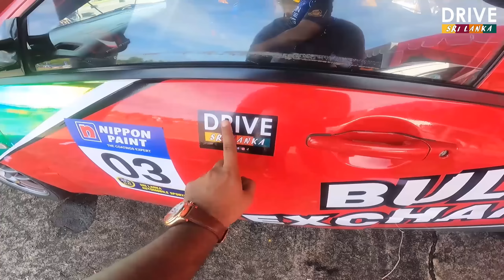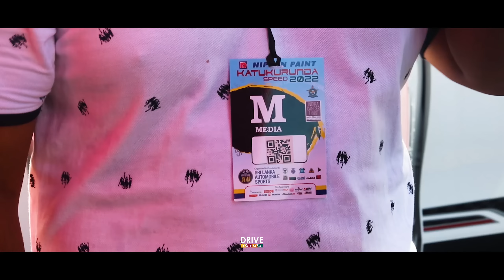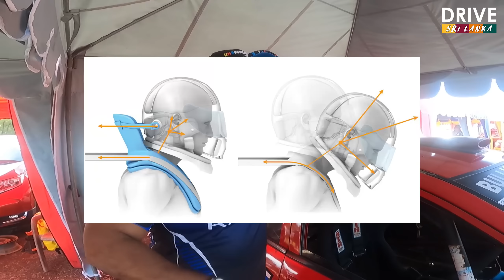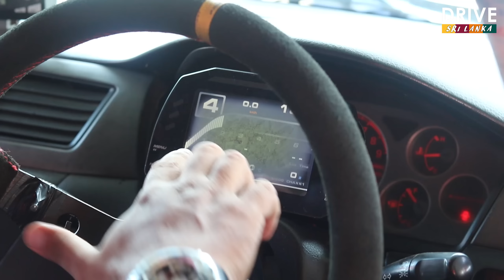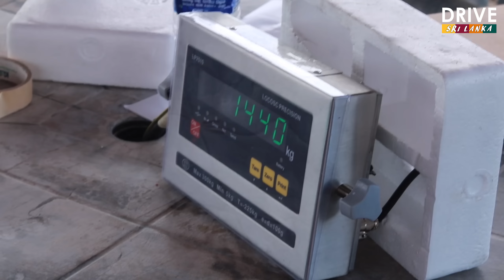Pre Race Day with Ishraq Wahab | Katukurunda Speed 2022 VLOG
Once again thank you for your love and support!
We offer you the opportunity to showcase your beloved cars on Drive Sri Lanka social media platforms.

Timecodes

0:00 - Intro
0:25 - Welcome to Katukurunda Speed 2022
1:20 - Introducing TEAM BULLION EXCHANGE
3:07 - Meet Ishraq Wahab
4:40 - Scrutinized Process
6:32 - Introducing Ishraq Wahab
8:03 - Race Car Modifications
8:49 - Safety Equipments
9:42 - Race Car Interior
11:05 - Anti-Lag 💥
12:04 - Clutch Delay Button 🤔
14:05 - Timing Starts
15:30 - SL-GT Timing
17:00 - Race Car Weighing Process
19:00 - Talk with Dr. Malith
20:24 - From Next VLOG

Special Thanks to Ishraq Wahab, Zaakir Wahab and Team Bullion Exchange Racing